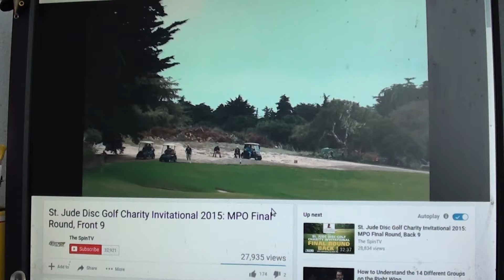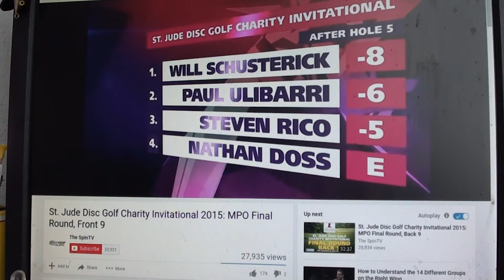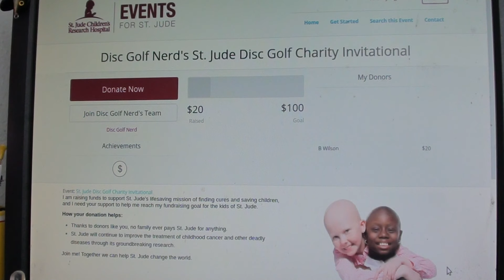St Jude Disc Golf Charity Fundraising: Disc Golf Nerd